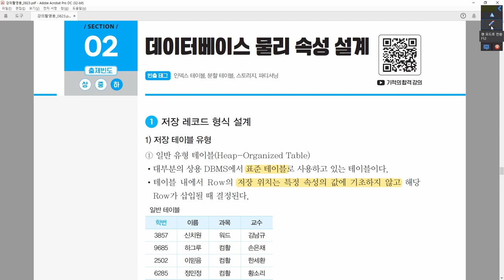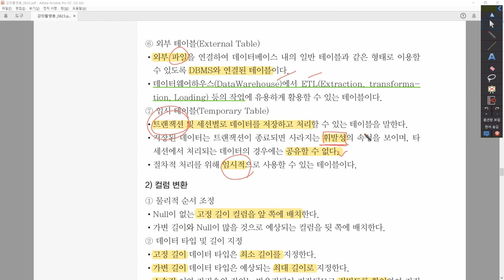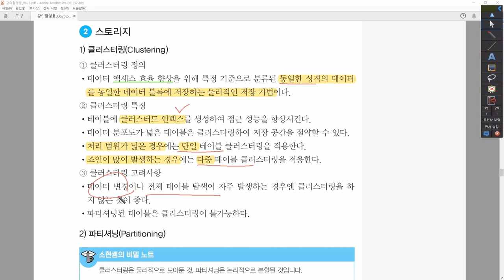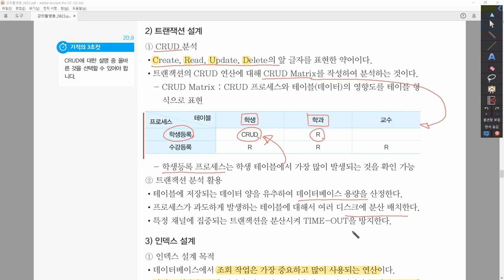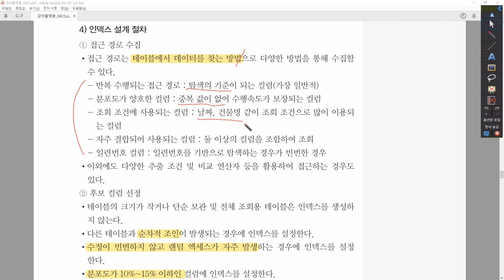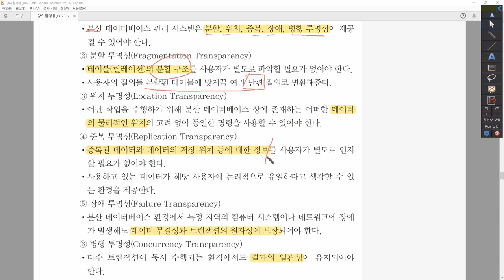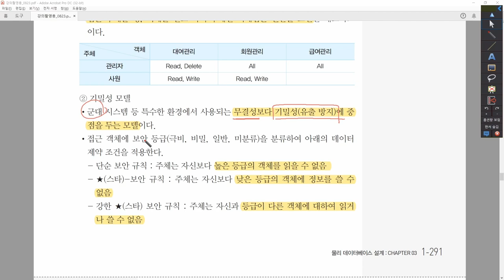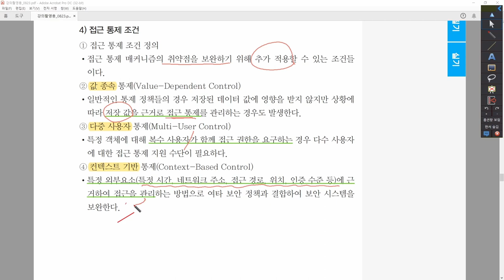[정보처리기사_환콤] 3-3-2.DB 물리 속성 설계